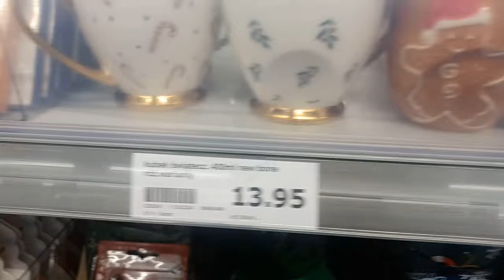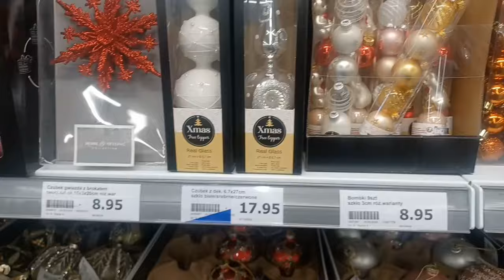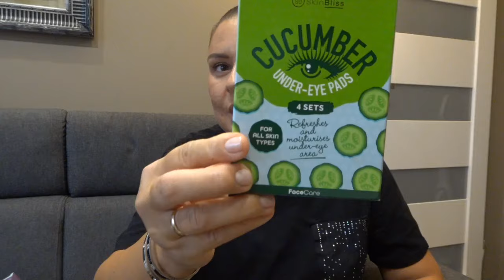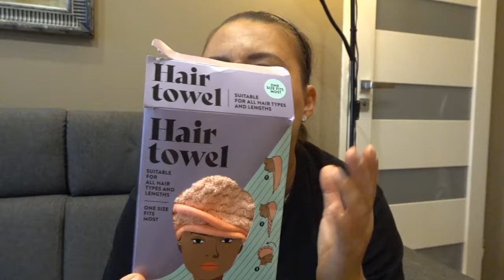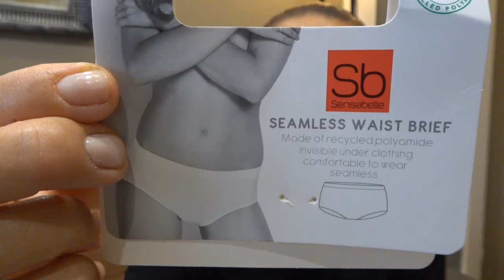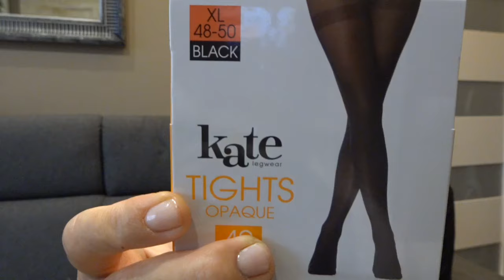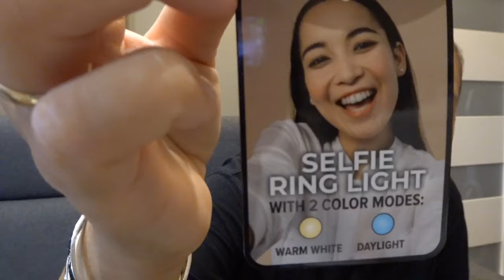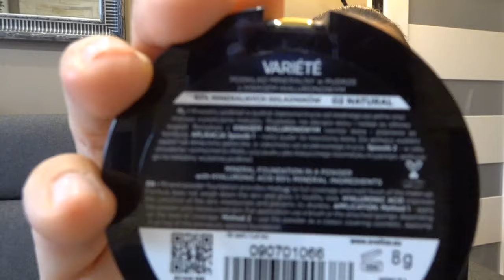HAUL Z ACTION🙂 PRZEGLĄD ŚWIĄTECZNYCH PÓŁEK W ACTION🙂 HEBE 🙂